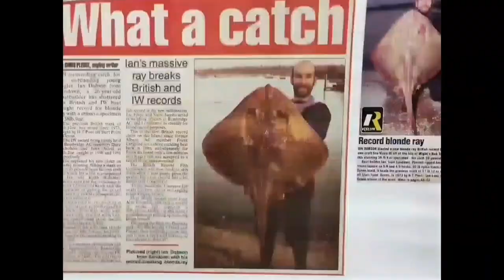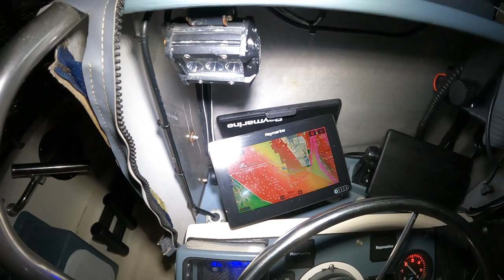Sole Fishing Boat Fishing Solent Fishing Southampton Water Southcoast United Kingdom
Good night on the sole. well steady...ish

7 Sole caught 3 keepers i was happy with that...not exactly a fast and furious night in regards to other species but a very enjoyable eve/nite

7 Sole- 2lb 3oz 1lb 7oz 15oz

7 Bass- 2lb

4 Pout

1 Silver Eel

3 Whiting

1 Smoothound

Cheers
Dobbo